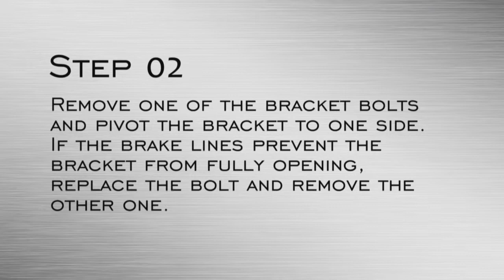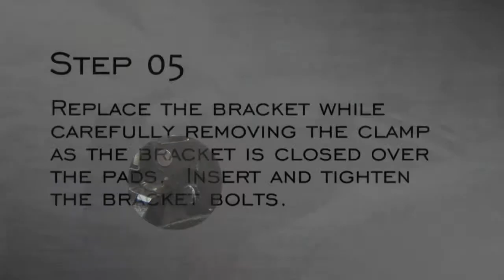DRT instructional video for style D clips